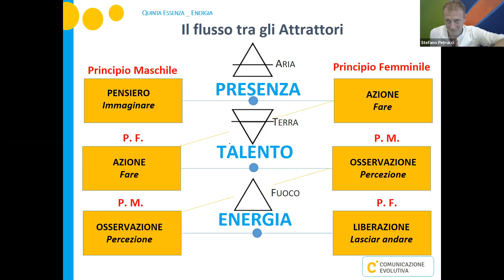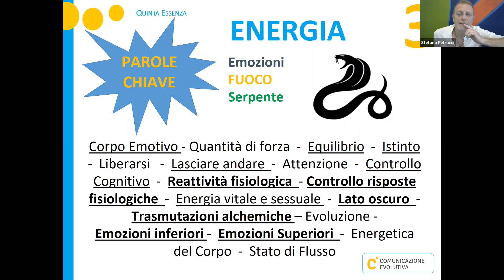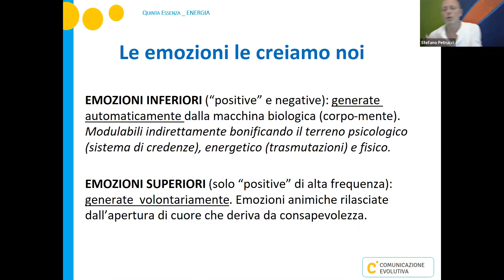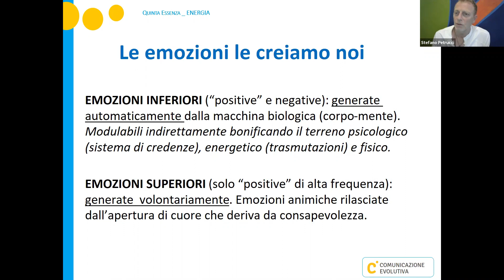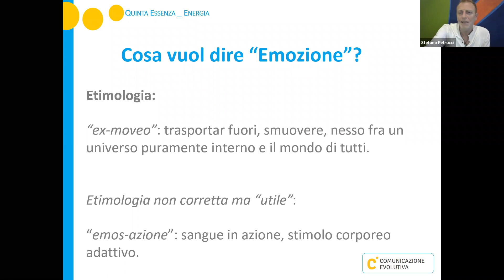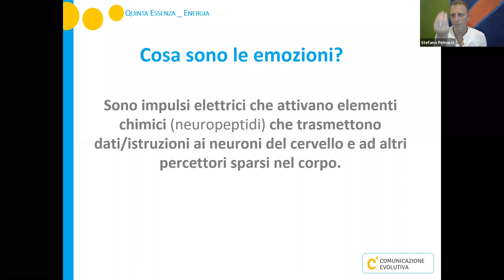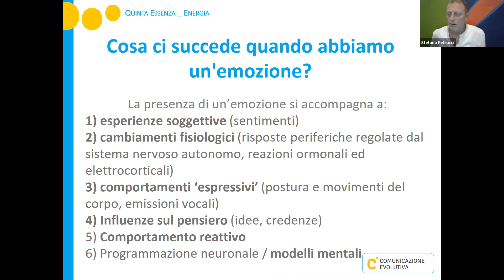Emozioni Inferiori ed Emozioni Superiori - Sviluppare Intelligenza e Responsabilità Emotiva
Se non conosciamo cosa sono le emozioni ed il potere che hanno su di noi, non possiamo pretendere di asserire di aver capito chi siamo davvero e chi muove la nostra vita...